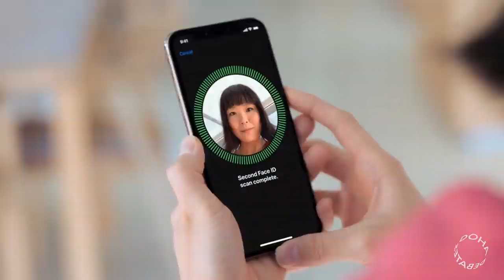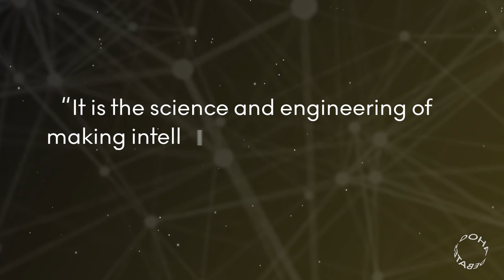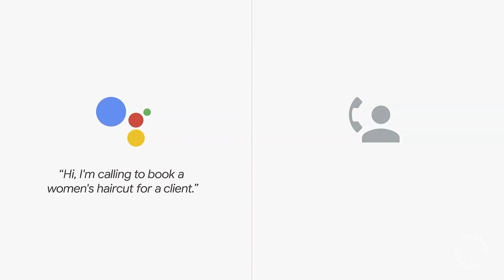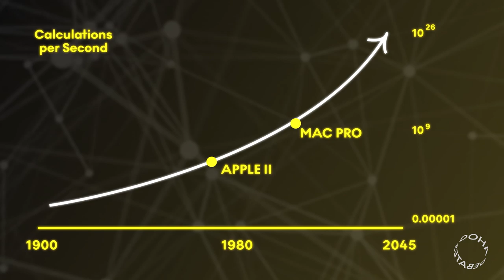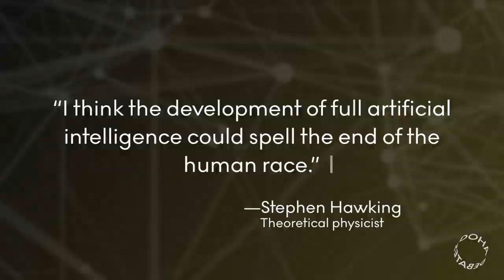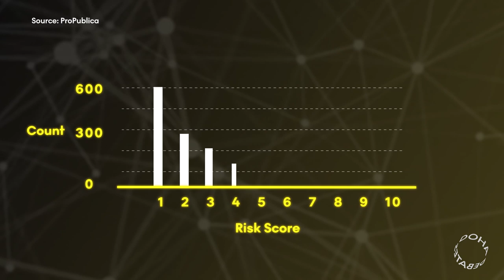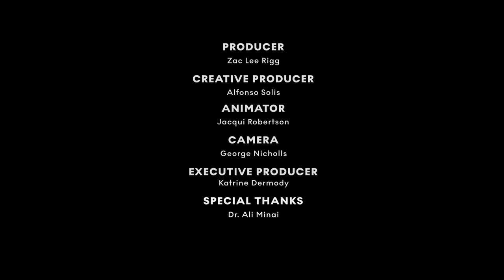The Risks of Artificial Intelligence (AI) | Doha Debates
Artificial intelligence (AI) promises to help facilitate and improve our lives — but experts warn there are many risks in ceding decision-making to computers.

Doha Debates Correspondent Nelufar Hedayat breaks down a brief history of artificial intelligence.